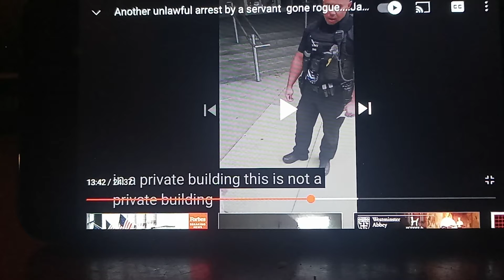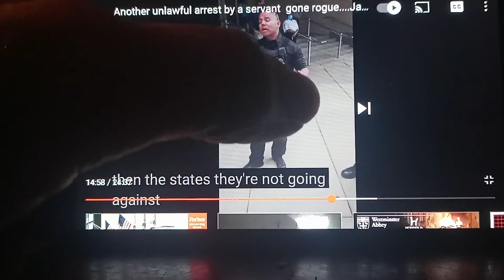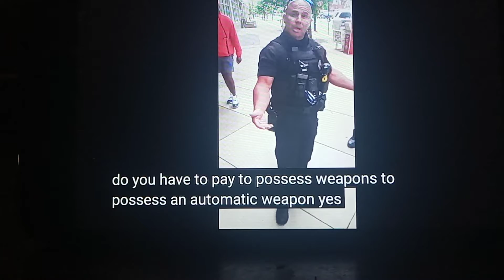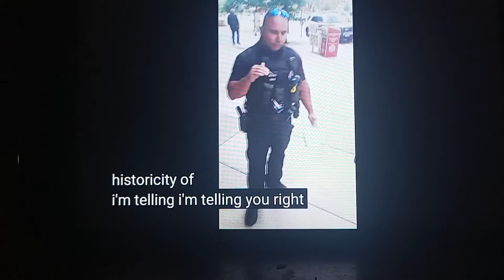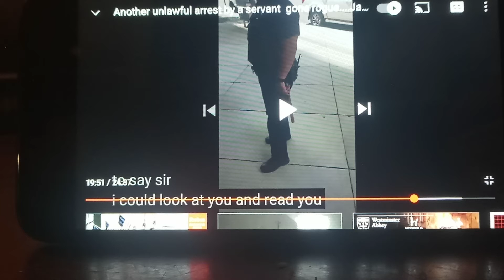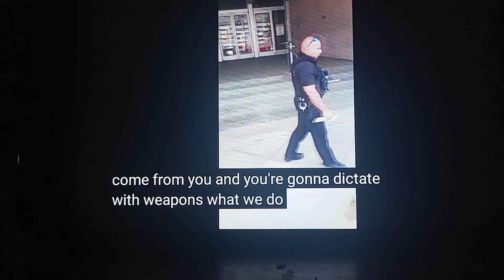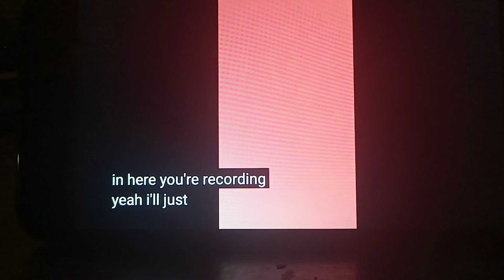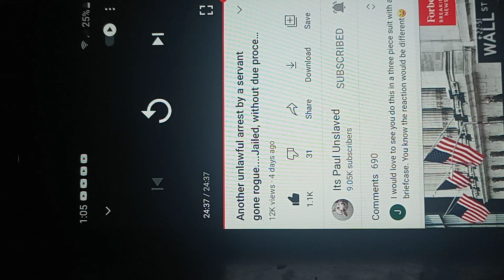a lawful man got arrested part 2